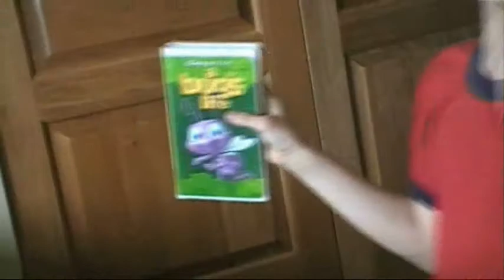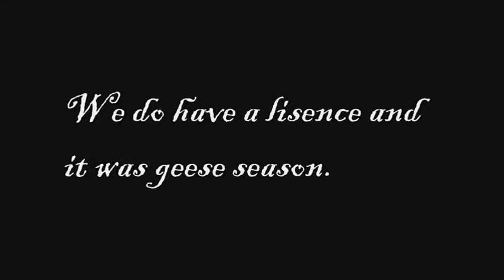GoJo Show-Lost in the Woods Part 2